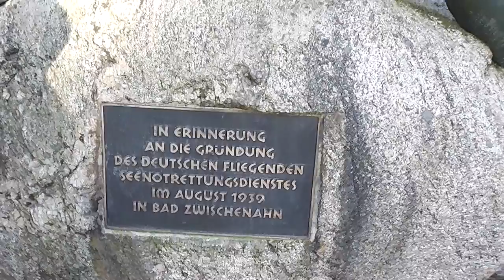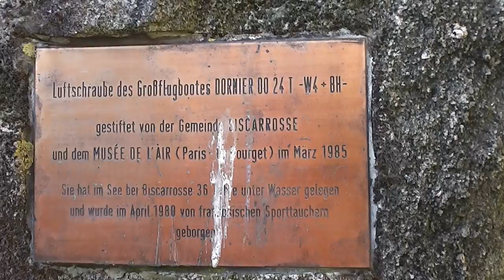WW2 Relikte Teil 73 : Luftschraube / Propeller einer Dornier DO 24 T, 1944 abgestürzt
Diese Luftschraube / Propeller eines Dornier Luftgroßbootes habe ich beim Spaziergang in Bad Zwischenahn per Zufall entdeckt. Das Luftschiff wurde 1944 abgeschossen und die Luftschraube 1980 von Tauchern nach 36 Jahren unter Wasser geborgen. Nun dient sie als Denkmal...